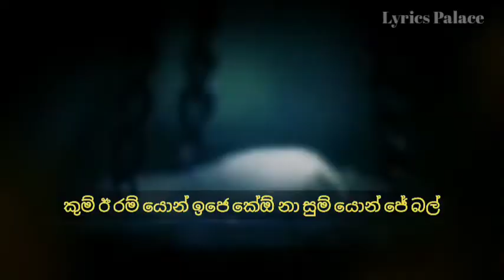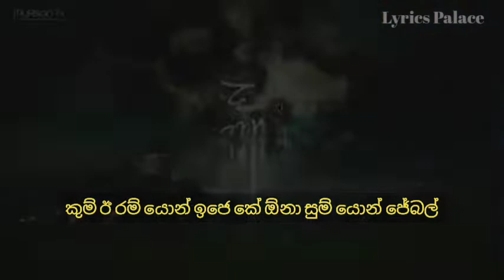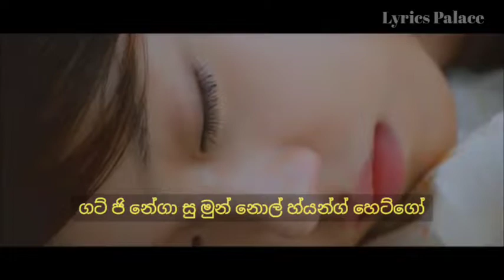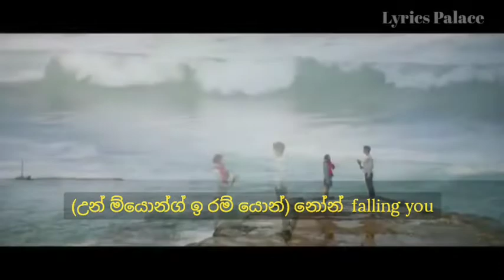Stay With Me (Goblin OST ) - සිංහලෙන් කියන ලේසිම විදිහ.